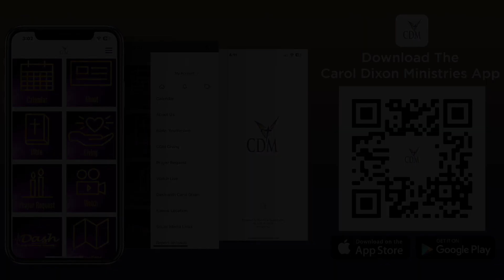Unlimited Blessings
Message: “Unlimited Blessings”

4 Ways to Give:

4. CDM Mobile Giving

For prayer requests, download the Carol Dixon Ministries App(CDM) and click on Prayer or go to the